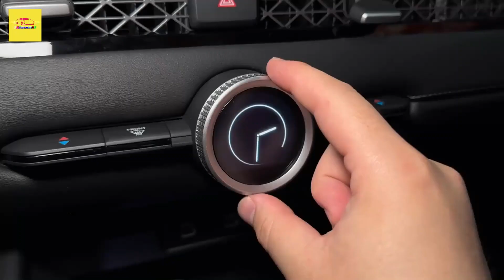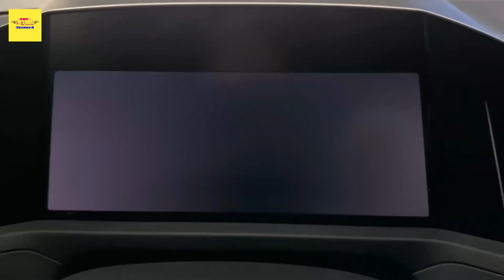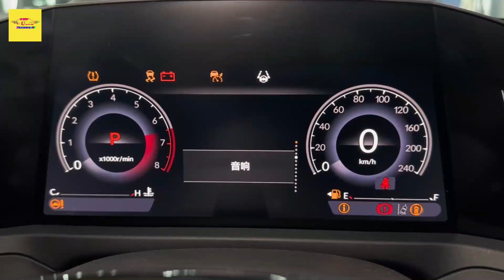This Is 2023 Honda Accord Look Like - more ways to spec the hybrid powertrain, spacious cabin.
Overview
The Honda Accord is a Car and Driver favorite, winning our 10Best award year after year with its spacious interior, driver-friendly road manners, and impeccable build quality. For 2023, it wins a 10Best award yet again for its stunning overall competence. The Accord is all-new for the 2023 model year, and it wears an elegant design that's arguably the prettiest ever applied to Honda's venerable family sedan. The hybrid powertrain has become a more significant part of the Accord lineup for this new generation as it's standard on all but the two least-expensive trims. Those two, the LX and EX, are powered by the familiar 192-hp turbocharged 1.5-liter four-cylinder gas engine carried over from the outgoing model—and they come exclusively with a continuously variable automatic transmission (CVT). The upper trims are all powered by a new 204-hp four-cylinder hybrid system borrowed essentially intact from the CR-V. The Accord's designers have complimented the handsome exterior styling by sprucing up the cabin with design elements borrowed from the recently redesigned Civic, CR-V, and HR-V, including honeycomb-pattern dash trim that hides the air vents and a freestanding rectangular infotainment display sprouting from the top of the instrument panel. Speaking of infotainment, the 2023 Accord features a host of updated tech, including a new standard digital gauge display and an available 12.3-inch infotainment screen with wireless Apple CarPlay and Android Auto.

The 2023 model year marks the start of the 11th generation of the Honda Accord, which is all new and even prettier than before. Now that we've seen the new Accord and learned about its various trim levels and powertrains, we expect to see it on sale in early 2023.

LX $28,390
EX $30,155
Sport Hybrid $32,440
EX-L Hybrid $34,085
Sport-L Hybrid $34,420
Touring Hybrid $38,435

We'd recommend upgrading to the EX-L Hybrid. Not only does it add the more powerful 204-hp hybrid powertrain, but it also comes with a larger 12.3-inch infotainment display, front and rear parking sensors, leather upholstery, a sunroof, dual-zone automatic climate control, wireless Apple CarPlay and Android Auto, and more.

The Accord's LX and EX trims are powered by a turbocharged 1.5-liter four-cylinder engine that makes 192 horsepower and drives the front wheels through a CVT. Like previous generations of the Accord, the 2023 model does not offer all-wheel drive. The hybrid powertrain takes a more prominent position in the lineup. It consists of a 2.0-liter four-cylinder and two electric motors that combine for 204 horsepower, and it's the only powertrain offered on Sport, EX-L, Sport-L, and Touring models. Honda says it has tweaked the suspension and steering in its family sedan to improve both ride quality and handling, and during our brief initial test drive, we couldn't really tell much difference from the previous-generation model. And that's ok, as the 2023 Accord remains as refined and fun to drive as ever. At our test track, our Touring test vehicle with the hybrid powertrain managed a decent 6.6-second zero-to-60-mph time. The Accord's handling is confidence inspiring. Its steering is precise, body motions are well-controlled, and the ride is compliant—a combination that drivers are sure to appreciate as much as our editors do.